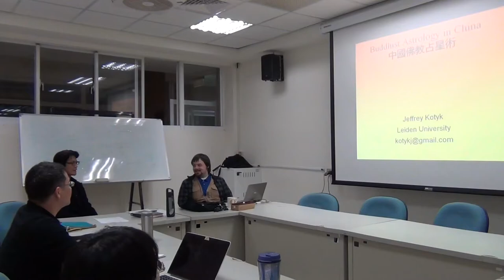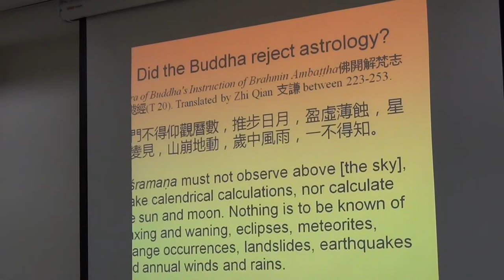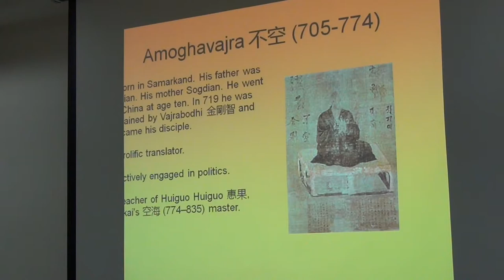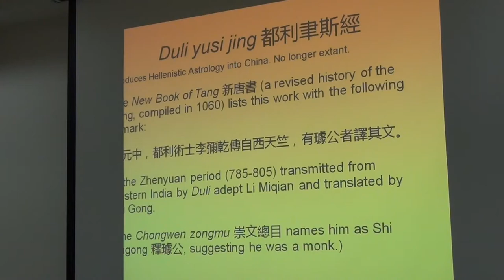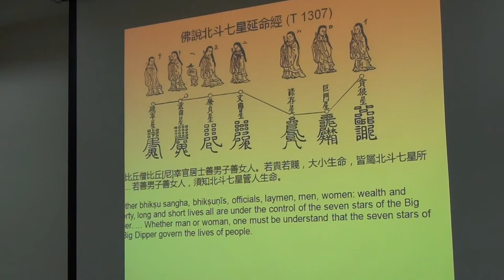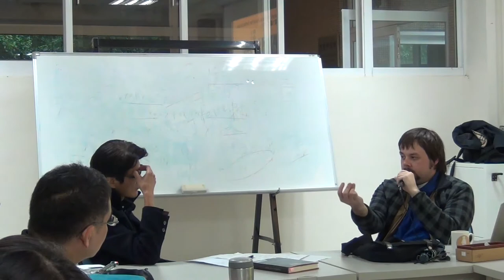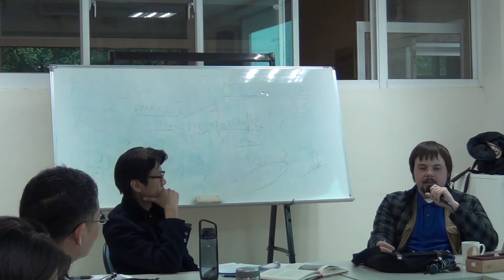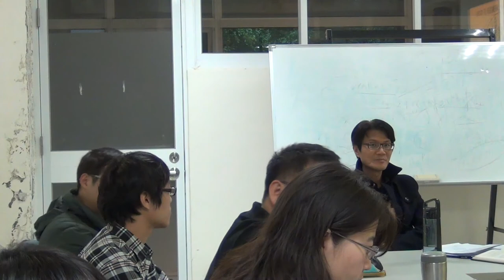Jeffrey Kotyk: Buddhist Astrology in China 中國佛教占星學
講題： Buddhist Astrology in China 中國佛教占星學
講者：Jeffrey Kotyk (時為荷蘭萊頓大學區域研究中心博士生)
主持：謝世維(政治大學宗教研究所教授)
時間：2015年3月23日(ㄧ) ，14:00－16:00
地點： 文學院百年樓330205室

博士論文：
Jeffrey Kotyk-Buddhist Astrology and Astral Magic in the Tang Dynasty
PhD Dissertation (Leiden University, 2017)